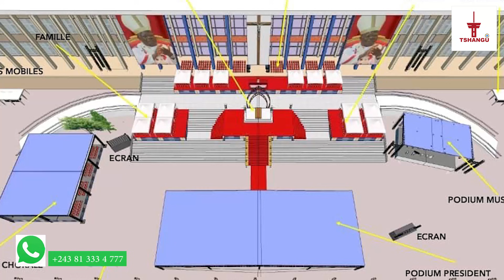Kinshasa rend hommage au cardinal Emerite Laurent MONSENGWO